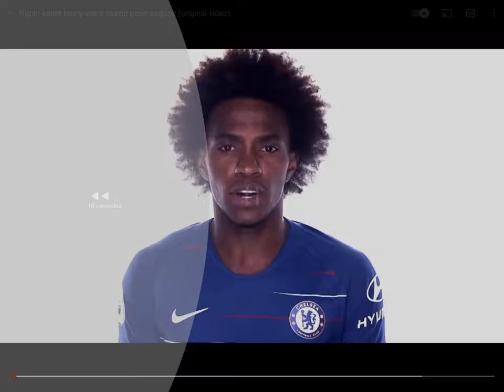Kante wants to be like Peter Osgood